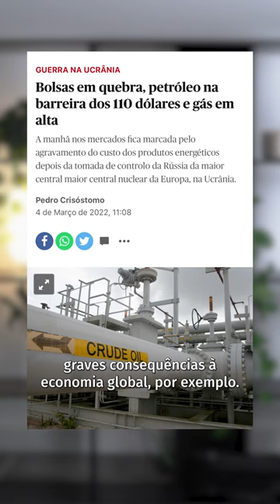4 Lições de RH para 2023 | HR News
As expectativas que tínhamos para o ano que passou foram indo por água abaixo à medida que inesperados acontecimentos foram marcando o ano, acontecimentos esses que afetaram negativamente a economia global e, consequentemente, as empresas.

Neste vídeo, deixamos-lhe 4 lições que 2022 nos ensinou para podermos ser melhores líderes e melhores gestores em 2023. 🚀

👉 Linkedin 🚀 Na Factorial, oferecemos inúmeras soluções. Peça a sua demonstração gratuita com a nossa equipa